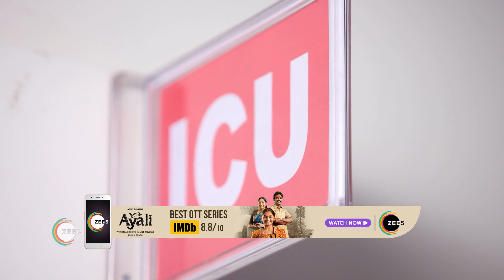Indira | Ep - 113 | Apr 1, 2023 | Best Scene 1 | Zee Tamil